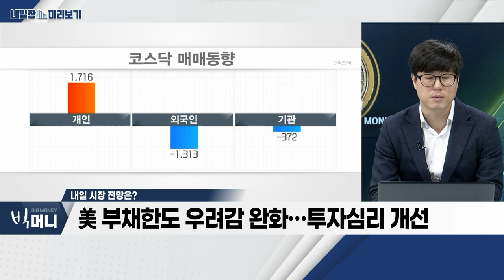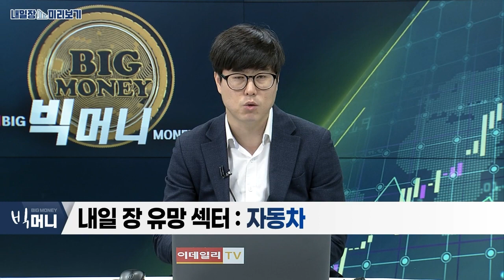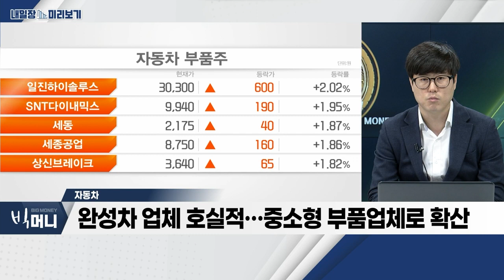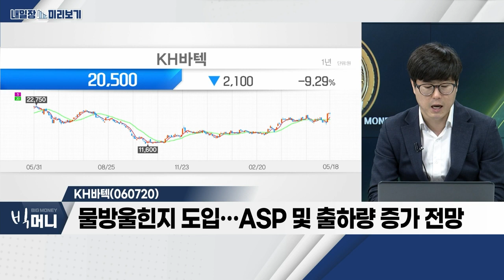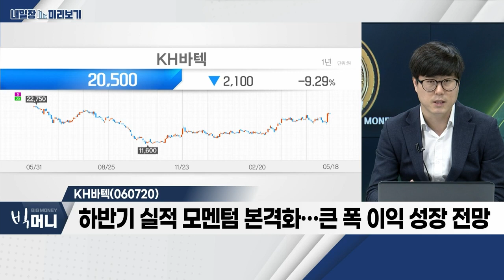KH바텍(060720)... 삼성전자 폴더블 스마트폰, 힌지 타입 변경 수혜 / 자동차_내일장 미리보기 (20230518)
- 美 부채한도 우려감 완화… 투자심리 개선
- 외국인 수급 유입ㆍ상승 종목 수 증가 긍정적
- 1분기 어닝시즌… 실적주 중심 차별화 장세

- 중소형 부품주, 1분기 합산 매출 26.3% 증가
- 현대차ㆍ기아, 1분기 생산량 17% 증가
- 완성차 업체 호실적… 중소형 부품업체로 확산

- 삼성전자 폴더블 스마트폰, 힌지 타입 변경 수혜
- 물방울 힌지 도입… ASP 및 출하량 증가 전망
- 하반기 실적 모멘텀 본격화… 큰 폭 이익 성장 전망